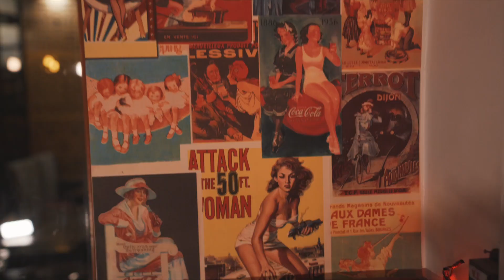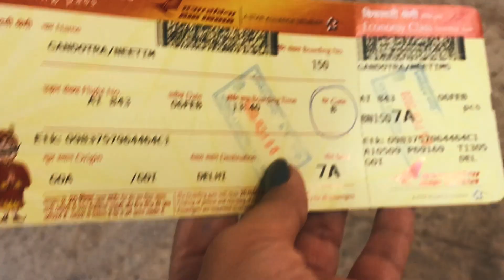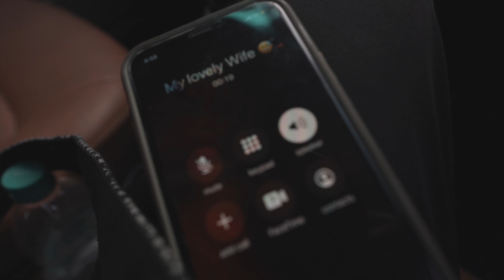A Girl Proposed Me In Goa 🙄💁🏻‍♀️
2019 Vlog
She planned a random trip with her girlfriends to Goa
We try to give each other freedom to just plan and go trips without any questions... This helps to keep the relationship healthy and freedom is everyone's right
Also, since we work with each other all the time.. Its good to take breaks from each other